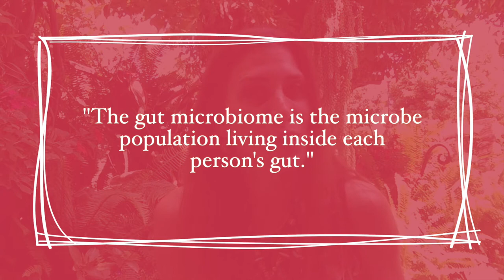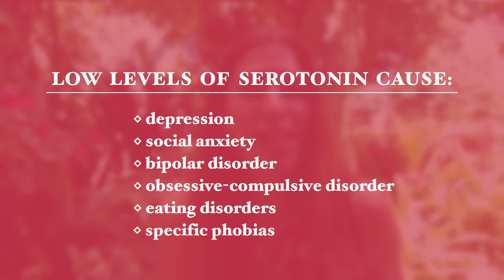Improve Your Gut Microflora To Improve Your Mood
Scientists are now beginning to understand that when taking the numbers into consideration, we are only about 30% human! The rest of us is made up of microorganisms, mainly bacteria.

We have a very close relationship with these microbes. Some microbes help us in many ways, and yet other microbes are harmful to us through the metabolites they produce.
But one thing is for sure, our microbiome directly influences our mood.

Thank you for taking the time to watch this. If you are serious about improving your health no matter what your age or circumstances are, and are ready to achieve better results with your weight loss attempts, guaranteed, then join my mailing list where you will receive my weekly newsletter with groundbreaking health, motivational content, recipes, supplement recommendations, easy workouts, as well as many FREE bonuses and special offers.

Best wishes,